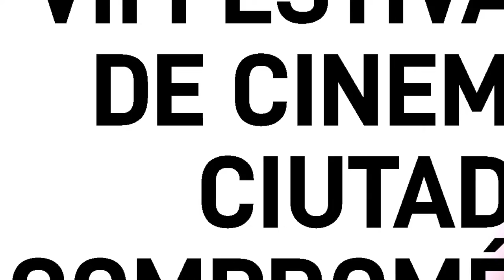EL MAESTRAT FILMAT - LA MEMÒRIA RESCATADA Premi MICROMECENATGE VII FESTIVAL CINEMA CIUTADÀ COMPROMÉS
EL MAESTRAT FILMAT - LA MEMÒRIA RESCATADA. Director: Fermin Sales
Premi categoria MICROMECENATGE del VII FESTIVAL CINEMA CIUTADÀ COMPROMÉS

“El Maestrat Filmat -La Memòria Rescatada” és un projecte de recuperació de la imatge cinematogràfica a la comarca castellonenca de l’Alt Maestrat.

A  partir  de  la  construcció  d’un  arxiu  amb  les  imatges  recuperades,  començarem junt  amb  el  recuperador  Fermín  Sales  un  viatge  per  aquest  territori  eminentment rural.

Seguint  la  recerca  d’aquestes  imatges,  descobrirem  pel  camí  espais, paisatges,  anècdotes  i  persones  que  han  fet  aquest  arxiu  una  realitat.  Fins  i  tot cap  la  possibilitat  de  que  aquestes  imatges  recuperades  tornen  als  espais  d’on van sorgir.

Aquesta experiència transmèdia girarà al voltant del concepte del descobriment. A mesura que anem avançant en aquest viatge per una zona desconeguda com és el Maestrat, l’usuari anirà involucrant-se en un recorregut virtual ple de troballes.

La imatge recuperada serà el detonant principal d’aquest recorregut. Amb el poder de la imatge s’aconseguirà que  l’usuari es deixe portar per l’experiència. El joc de la fascinació serà qui propiciarà aquest fet.

Una imatge desconeguda connectarà amb una altra de difícil comprensió. L’espectador tan sols s’haurà de deixar portar i intentar descobrir el significat d’aquestes imatges.

Complementant  aquestes  imatges  recuperades  coneixerem  el  seu  fora  de  camp. D’aquesta manera les persones que les van enregistrar, les han custodiades o en son  coneixedores  en  parlaran  d’elles.

Descobrirem  la  història  que  hi  ha  darrere d’aquestes imatges. Veurem   històries   de   gent   que   ha   filmat   tota   la   seua   vida,   de   pel.lícules desaparegudes  però  que  la  gent  recorda  el  seu  contingut,  de  viatgers  que plasmen  un  territori  nou,  de  bobines  heretades  de  generació  en  generació  i  que mai s’havien vist, de fills que intenten conservar la memòria del seu pare a través de les seues filmacions o de gent retratada fa quaranta anys en unes filmacions i que mai les havia vist.

Junt  amb  les  imatges  i  les  persones  que  tenen  relació  amb  elles,  anirem descobrint  un  territori  únic,  amb  un  paisatge  encara  molt  verge  conformat  tant d’accidents  naturals  com  artificials.  Ens  trobarem  amb  muntanyes,  barrancs, moles, boscs, fonts, etc., i en ells ens en podrem adonar de la mà de l’home en, pobles,  masos,  ermites,  construccions  de  pedra  en  sec,    bancals,    assagadors, camins, etc."La muerte de un amigo enfrenta a Javier a la maldición de la palabra suicidio, una palabra impronunciable contra la que luchan tres mujeres a las que Javier se une en su búsqueda de respuestas."

Lliurà el premi,  Rosa Ana Seguí Sanmateu, Directora general de Comerç, Artesania i Consum. Conselleria d'Economia Sostenible, Sectors Productius, Comerç i Treball
Arreplegà el premi:  Fermín Sales, director i Valentí Figueres, productor de Los sueños de la hormiga roja